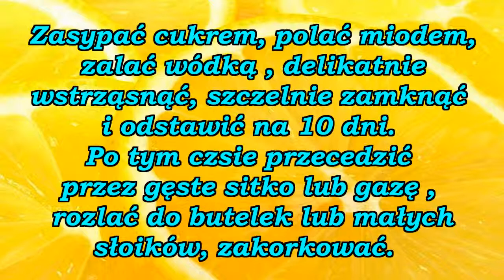Lecznicza nalewka cytrynowa z miodem.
Dobra podczas przeziębień. Można dodać do herbaty.
 Wszystkie likiery czy nalewki sporządzone z owoców wysokiej jakości czy ziół są zdrowe i lecznicze.  Uważajmy tylko, aby od nich nie zakręciło nam się w głowie ! ;-)